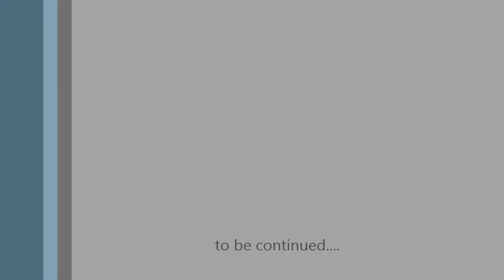Suzuki Jimny Dämpfer und Reifen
Tamiya Suzuki Jimny mit Mickey Thompsn Reifen, 1,55 vintage beadlocks und  Dämpfer vom RC18T